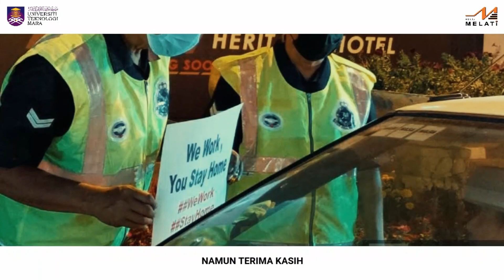Thurayya Burhan feat. Mira Mhd – Wiraku [Official Lyric Video]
Hakcipta Kolej Melati, UiTM Shah Alam

Nyanyian : Nik Nur Thurayya Burhan & Nurul Amirah Muhamad
Komposer : Nik Nur Thurayya Burhan
Lirik : Nik Nur Thurayya Burhan, Nurul Amirah Muhamad & Haziqah Norazmi

UiTM Shah Alam by Drone @faisalpesot
UiTM Di Hatiku - Drone's View @SKYRUN
LIVE: Perutusan khas oleh Perdana Menteri, Muhyidin Yassin @KiniTV
KUALA LUMPUR - 4K DRONE VIDEO OF MALAYSIA 2018 @Aaron — Citizens of Everywhere
Images @bernamatv @bhmetro